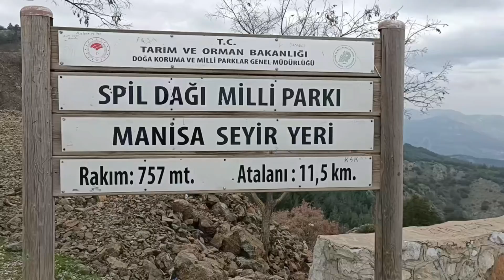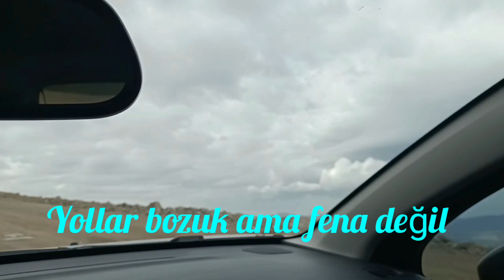Manisa Spil dağına çıktım. Hadi gezelim, çünkü ihtiyacımız var. Çok güzel bir video oldu. 🧿♥️🗻